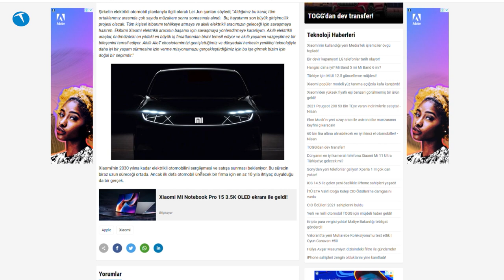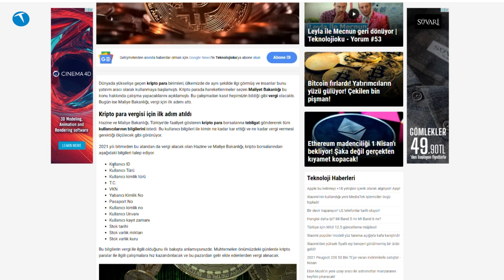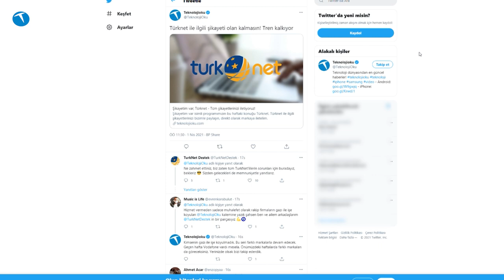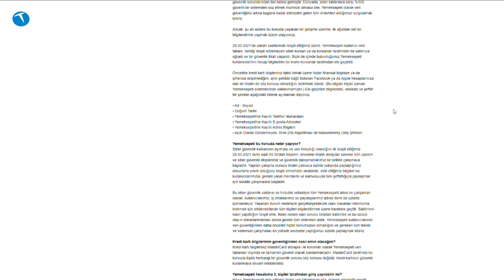Xiaomi de Türkiye'de telefon üretmeye başladı. Teknolojioku Yorum #54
Haftanın teknoloji gündemini değerlendirdiğimiz Teknolojioku - Yorum programımızın 54. bölümüne hoş geldiniz. Bu bölümde yine haftanın teknoloji gündemini ele aldık. Bu hafta otomobil haberleri ağırlıklı bir gündem vardı.

Haftanın en önemli haberi ise Xiaomi'nin Türkiye'deki fabrikasının üretime başlaması oldu. Diğer konular ise aşağıdaki gibi sıralandı:

Xiaomi otomobil işine giriyor
TOGG'un menzili yüzde 25 arttı
Renault Captur test ettik
Şikayetim var: Turk.net
Yemeksepeti siber saldırıya uğradı
Kripto para vergisi yolda!